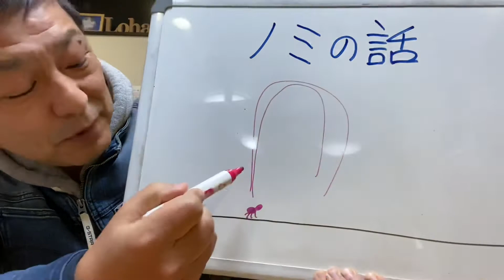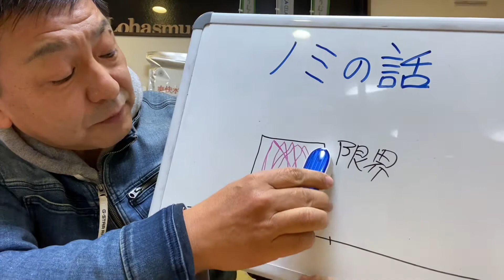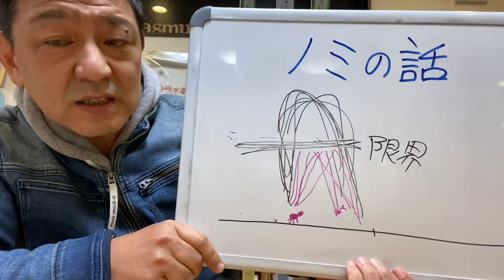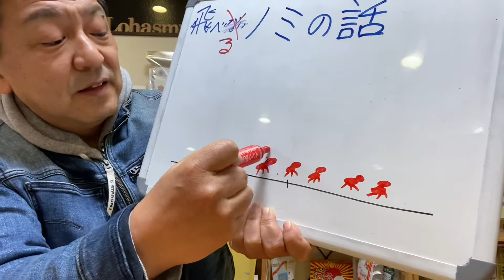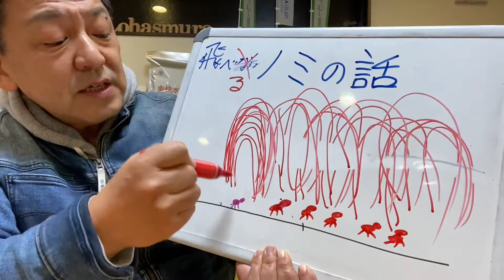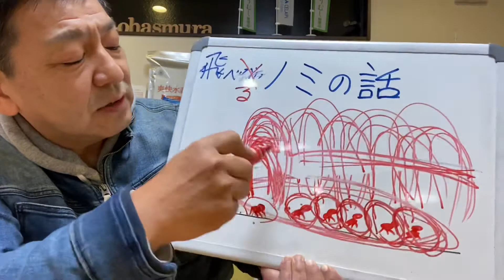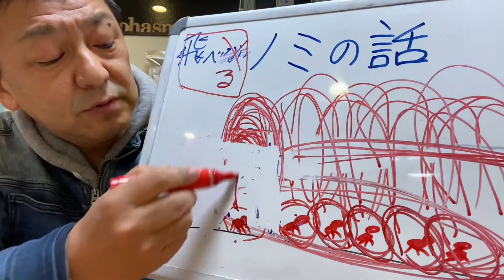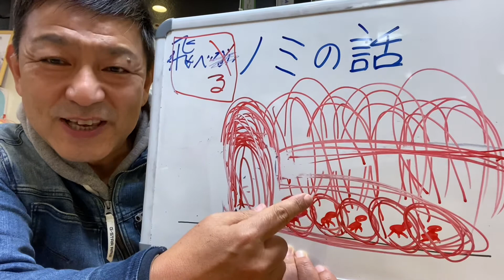【ノミの話】飛べなくなったノミを以前のように飛べるノミにするにはどうすれば良い⁉️【ロハス村ＴＶ】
【ロハス村ＴＶ】ノミの話。さて、問題です。飛べなくなったノミをまた以前のように飛べるノミにするにはどうすれば良いでしょうか⁉️
答えは、動画をご覧下さい。

◆『オンラインサロン』で良かったらご一緒に勉強しましょう！
コチラをクリックください。